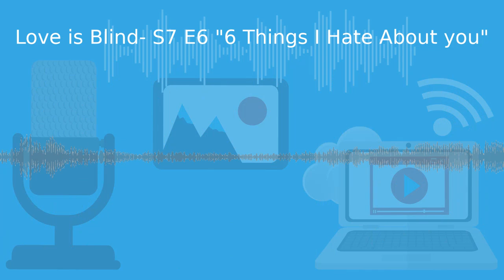Love is Blind S7 E6- "6 Things I Hate About You"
As the couples deepen their bonds with adventure, relaxation and future planning, a detailed list of grievances strains one rocky relationship.

You can rate us at either Apple Podcasts, or spotify, I will also start reading your 4 or 5-star ratings on the air!

If you want to be a guest on the podcast, please e-mail at us at the above e-mail and please put in the subject line "Guesting on Your Podcast". Please also mention which show you would prefer to guest on.

I got a new website! where you can listen to the episodes, review the podcast and so much more!!

Listen to my new podcast with my friend Mikel called "Next Take Podcast" at the below YouTube

Have you ever wanted to be a guest on a podcast. Well you can make that happen by going to PodMatch and signing up to become a podcast guest. Use the unique link below to and find us!